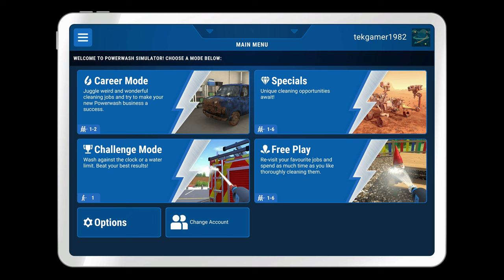Powerwash Simulator | Part 14 | Clean The Golf Cart | No Commentary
In this video, we will play through a level in career mode of PowerWash Simulator, we will clean the world's dirtiest golf cart in our home garage.

Power Wash Simulator is a simulator played from the first-person perspective. In the town of Muckingham, players control a small power washing business and take jobs for clients in different locations. Players must remove dirt from various objects, ranging from  houses to a Mars rover, to complete each level. Successfully cleaning an object will grant the player money, which can then be used to upgrade their power washing tools. These upgrades allow the player to customize their power washer to be more effective in different situations. The player can also use additional tools, like a ladder which can reach different areas of a level. The game was first made available in early access through Steam in mid 2021,and was fully released for Microsoft Windows, Xbox One and Xbox Series X/S in July of 2022.

A big thank you to everyone who watched my video! Your support means the world to me, and I'm excited to have you as part of my community! Thank you again for watching!

Take These, It's Dangerous To Go Alone!